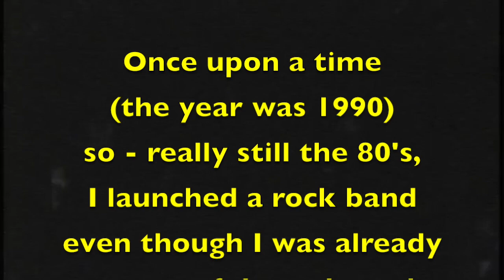Singing Rock 30 Years Ago